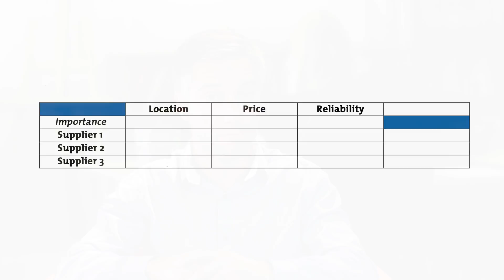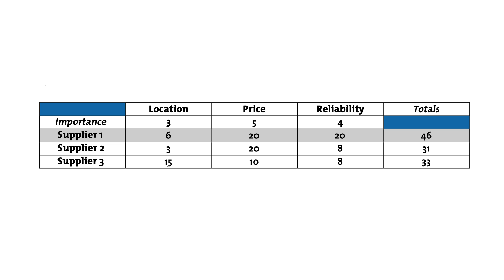Decision Matrix Analysis: How to Make a Good Decision by Weighing Up Different Factors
To learn more about Decision Matrix Analysis, see the article

Decision Matrix Analysis (also known as Grid Analysis) is a technique for making a decision when you have to choose between several different options.

It's a great technique to use in almost any important decision where there isn't an obviously preferable option.

When you use Decision Matrix Analysis you can take decisions confidently and rationally, at a time when other people might be struggling to make a choice.

Find out how to use Decision Matrix Analysis in this short video.